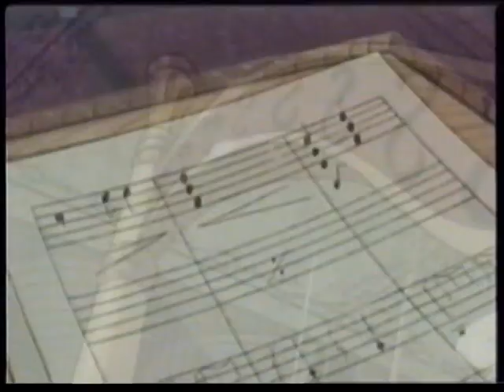A Pequena Sereia (1975) - Dublado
Título original:  The Little Mermaid

Esta é a história de uma sereia que se apaixonou perdidamente por um ser humano. Tudo começou quando a sereia Marina visitou os destroços de um navio naufragado, onde ela encontrou a estátua de um jovem rapaz.

Ajudada pelo golfinho Fritz e pela baleia Duck, Marina resolve conhecer o mundo que existe fora do mar. Ela vê a lua, as estrelas, um enorme navio em festa e um príncipe igual à estátua que ela tinha encontrado no fundo do oceano.

Marina apaixona-se pelo rapaz. De repente, surge uma grande tempestade que acaba afundando o navio. A sereia salva a vida do príncipe e volta para o mar.

Entretanto, movida por seu amor, ela decide pedir ajuda a uma bruxa para trocar a cauda por pernas e visitar o príncipe. Mas a malvada feiticeira faz exigências terríveis!

Para conquistar o amor do príncipe, Marina vai ter que enfrentar muitos desafios!

O filme é baseado na obra homônima de Hans Christian Andersen.

Direção: Tomoharu Katsumata
Produção: Toei Animation

VERSÃO BRASILEIRA

Gravação: BKS, São Paulo

Vozes

Denise Simonetto - Marina
Daniela Piquet - Fritz
Araken Saldanha - Duck
Isaura Gomes - Bruxa do Mar
Tatá Guarnieri - Príncipe
Drausio de Oliveira - Mordomo
Gessy Fonseca - Vovó
Daoiz Cabezudo - Siri
Sandra Campos - Narradora

-- OBS.: A fita VHS matriz estava com problemas técnicos, que persistiram até os 4:30 do filme.

-- NOTA: O desenho aqui postado foi digitalizado do VHS distribuído pela Folha de São Paulo, que veiculou a coleção 'Videoteca da Criança' no final da década de 1990 contendo uma fita VHS e uma revista-pôster.